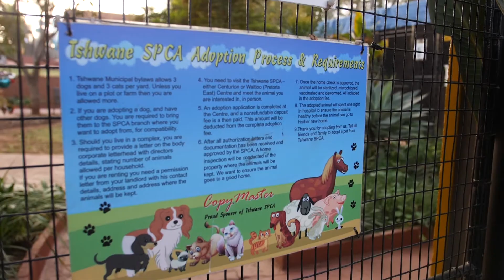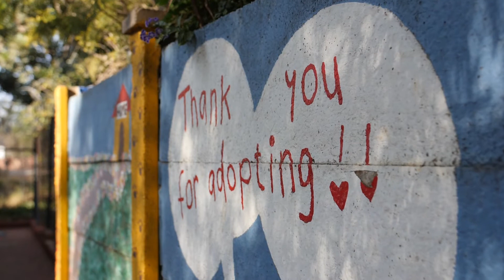A DBV Projek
Hoërskool Centurion se DBV besoek.